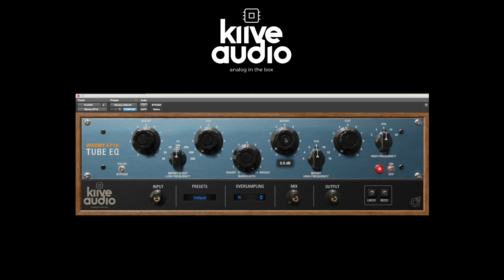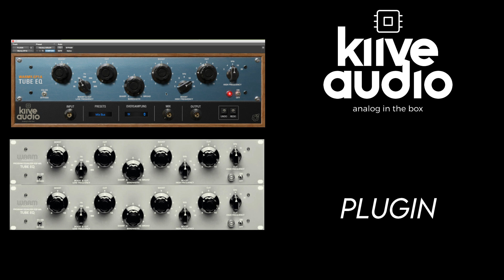Warmy EP1A vs Warm Audio Pultec (FREE PLUGIN)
This video compares our Warmy EP1A plugin against the real hardware unit (Warm Audio EQP-WA) Let us know what you think.

Get this plugin for FREE below!

Kiive Audio is a Canadian plugin company, creating analog modelled plugins for all your mixing needs!
AAX, VST, AU (macOS / Windows)

Kiive Audio Plugins:
- FilkChannel
- Warmy EP1A (FREE)
- TapeFace
- Lunchbox Amp Sim